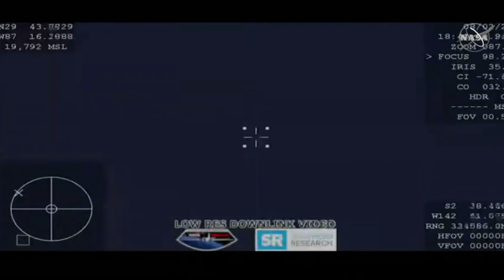How the SpaceX splashdown will change space exploration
For the first time a private company, Elon Musk's SpaceX, returned NASA astronauts to Earth after sending them into orbit. Their safe splashdown opens the door to private enterprise as a driving force in space tourism and exploration.